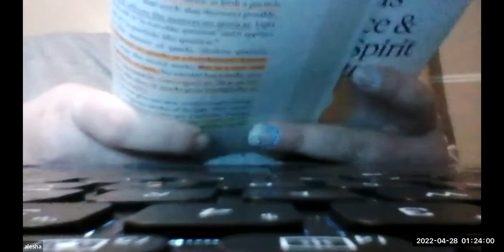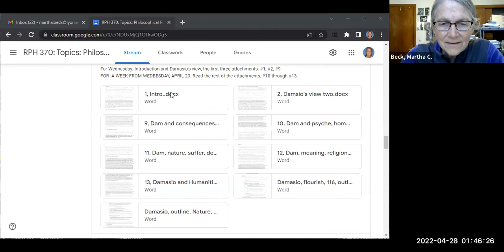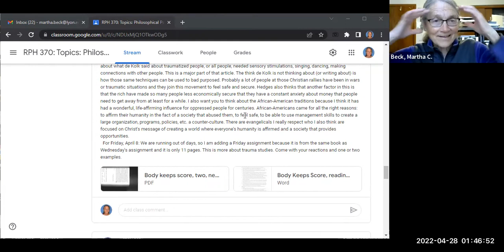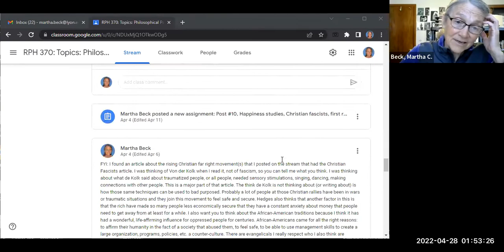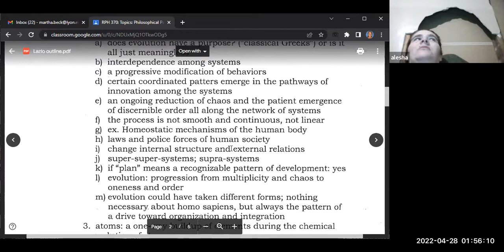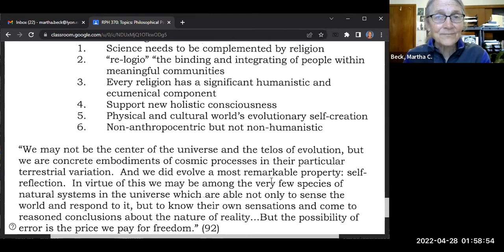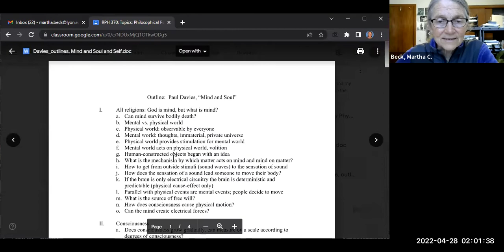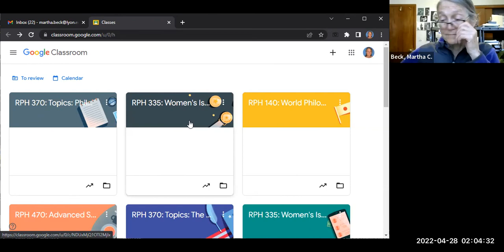Spring 2022 Philosophical Psychology Class #30: Paul Davies, Artificial Intelligence and mind, soul